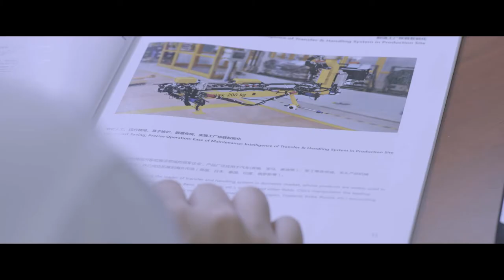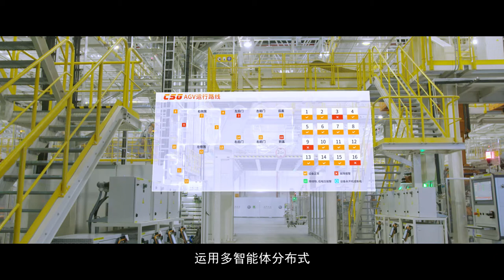2020 CSG 科大智能宣传片 CSG Company image film